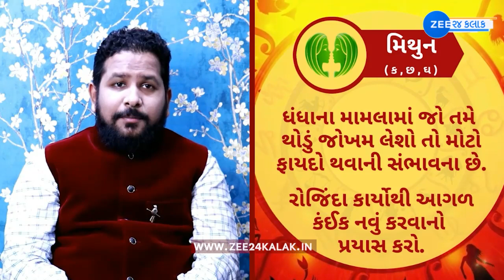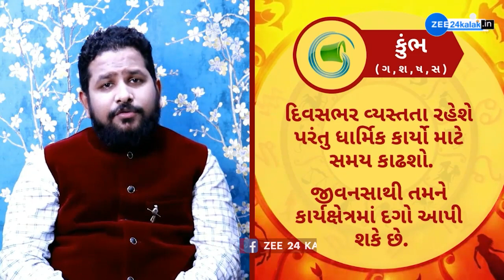રાશિફળ 2022: Rashifal 2022 in Gujarati | Today Horoscope 2022 | 24 October 2022 | Aaj Ka Rashifal